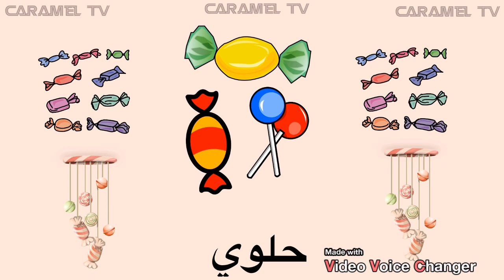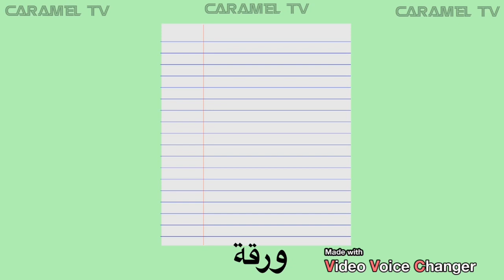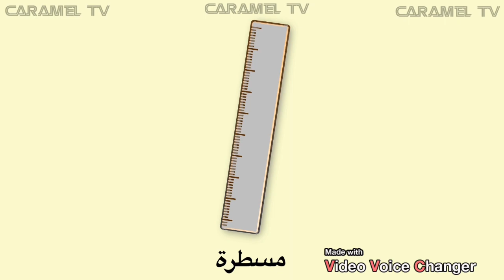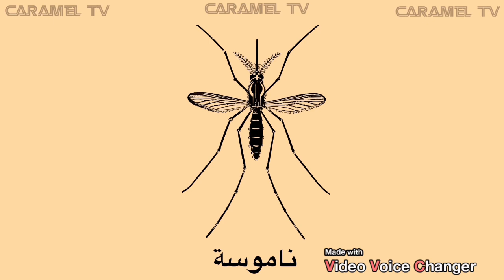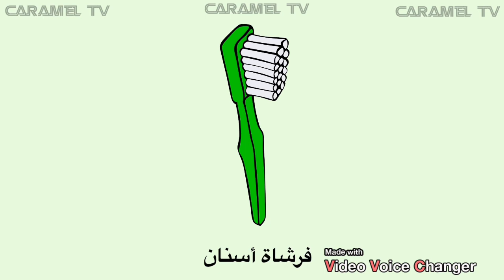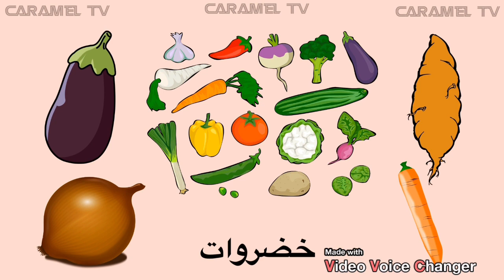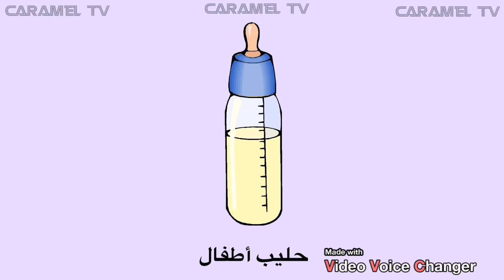كلمات عربية فيديو مجمع @carameltv7945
تعليم الاطفال كلمات عربية @carameltv7945